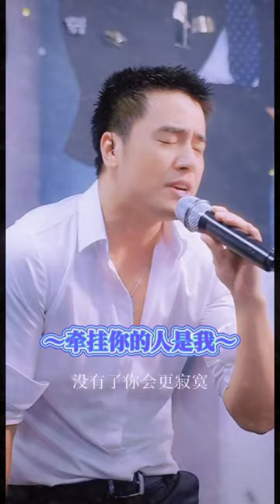【Andy小黑哥的作品】 牵挂你的人是我 Andy 许世江 斗音直播 是你 是你 就是你